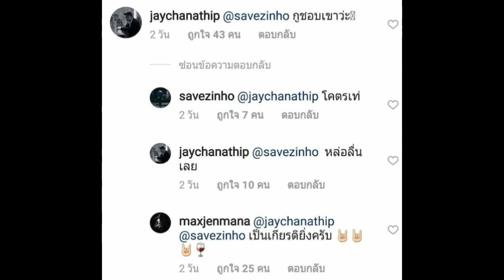เลิกแล้วระบบรวนเลย เจ ชนาธิป ประกาศชอบนักร้องดัง(ชาย)แล้ว